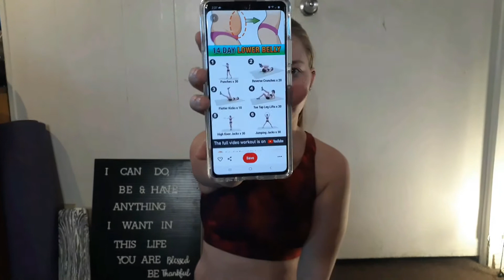TRYING PINTREST WORK OUT S1E3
TRYING PINTREST WORKOUTS
KEEP ON MY A$$ and make sure i keep this Videos going
i am wearing j80 fit
I AM NOT SPOUNSED BY ANY OF THESE COMPANIES

find sound
 Effects from ZAPSPLAT.COM

i am new to youtube
i am uploading videos for fun

I am Filming on a Samsung Galaxy A20 Cell phone
I Use Wondershare Filmora X For Editing
I use Wondershare Filmora X Also for the Music
I Use ZAPSPLAT.COM for Sound Effects AND Music